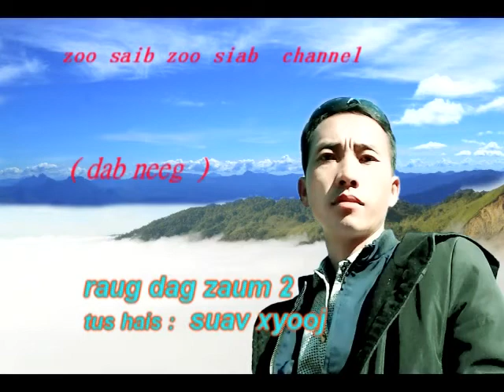Raug Dag Zaum 2 Tim 3/5/18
Tus Hais: Suav Xyooj
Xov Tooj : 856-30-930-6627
Ib tsoom mloog sawv daws yog nej nyiam kuv cov dab neeg neej neeg thiab no. Koj xav kom kuv pab hais koj zej neej neeg txhob  ua siab deb hu rau kuv , kuv yuav pab koj hais koj zaj neej neeg . Ua tsaug ntau2 rau ib tsoom mloog dawv daws ua nej pab txhawb nqa kuv los yog Zoo Saib Zoo Siab Channel los ua ntu zus thiab. kuv vam tias nej tseem yuav  pab txhawb nqa kuv mus txuas ntxiv lawm yav tom ntej thiab ua tsaug.